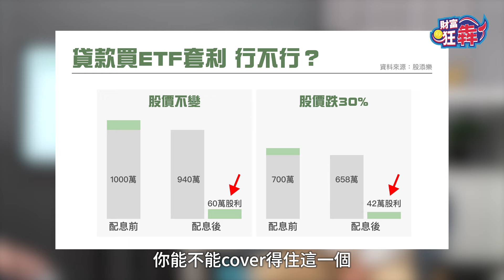【精華】借錢買ETF開槓桿 股添樂提醒當心這一風險｜楚狂人 ft. 股添樂｜財富狂犇｜玩股網20240328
借錢投資高息ETF行不行？我們都知道，開槓桿就像是一把雙刃劍，最壞的情況，你絕對不想面對，在考慮使用槓桿投資之前，你必須先想清楚最壞的情況，做好充分的準備。如果你沒有準備好面對可能的損失，那建議你不要輕易嘗試。
👉 看分析師股添樂怎麼說

🎤 來賓：分析師 股添樂